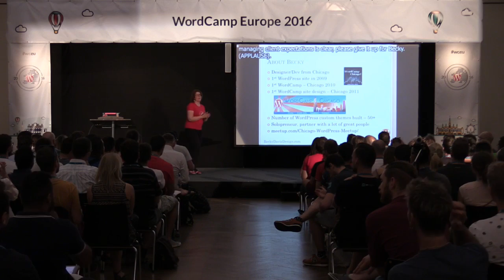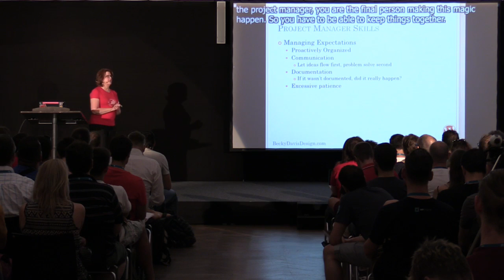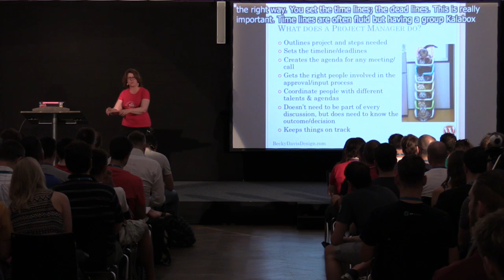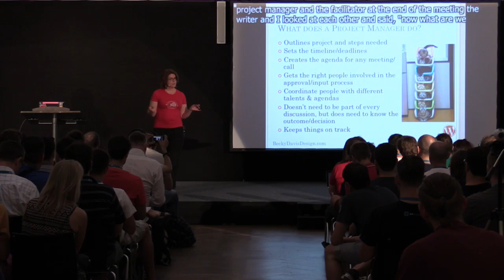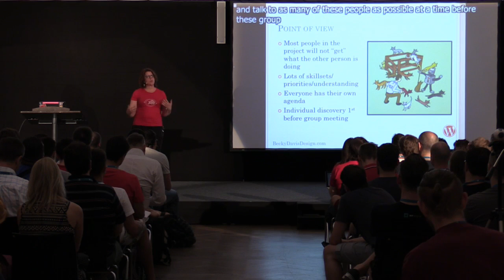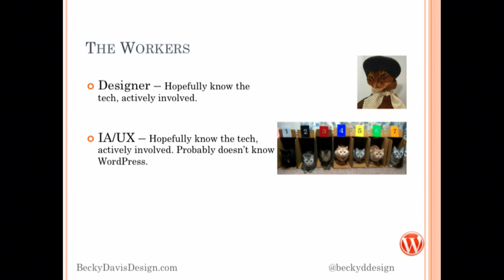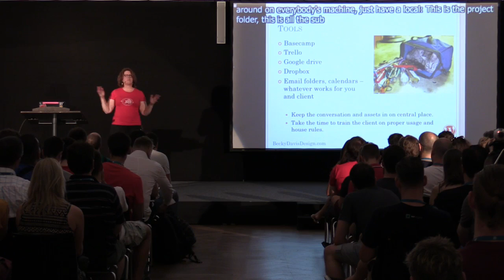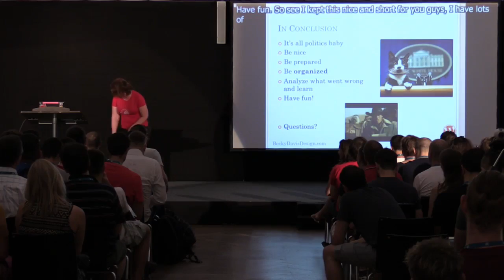Becky Davis: Project Management or How to Herd Cats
Whether you’re creating a small site for one stake holder or re-designing a large site with many players, understanding how to manage the project is the key to getting anything done. We’ll look at a couple of case studies and learn about methods and strategies that keep a project on track and get the site launched.